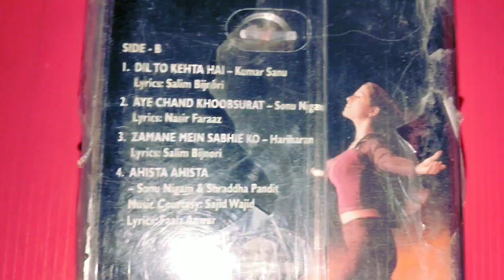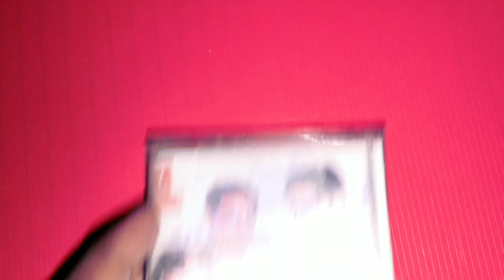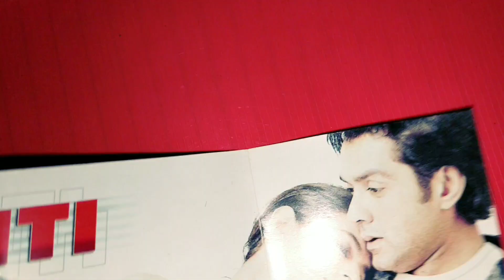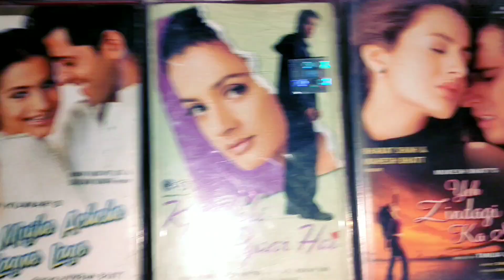Best of Amisha Patel Movies ( Cassette collection) superhit songs